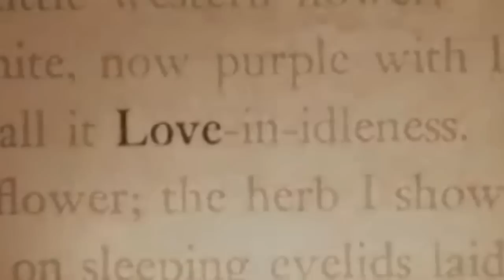x English Project - A Midsummer Night's Dream Trailer(:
This is a trailer for a midsummer night's dream, which our group put together for an english project at school :)

Song: Edward Leaves, New Moon Soundtrack; The Score